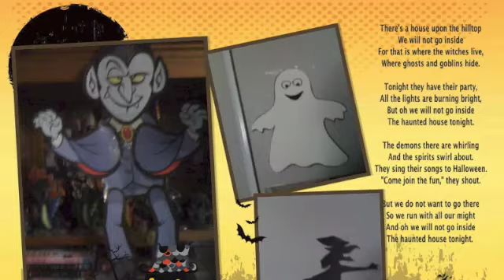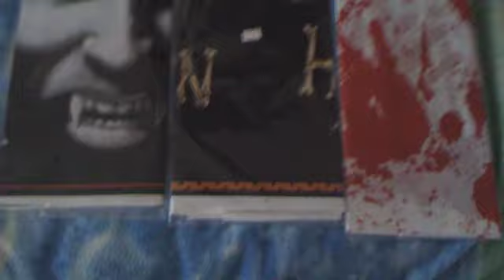halloween 2013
halloween party at brodies with suzana & jenny